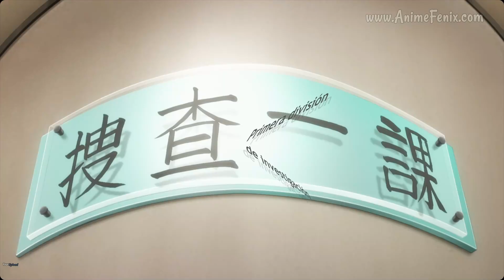KAMONOHASHI Y TOTO RESUELVEN DOS CASOS EN UNO│Kamonohashi Ron no Kindan Suiri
📌Anime:
- Kamonohashi Ron no Kindan Suiri  Episodio 2
- Ron Kamonohashi: Deranged Detective Episode 2